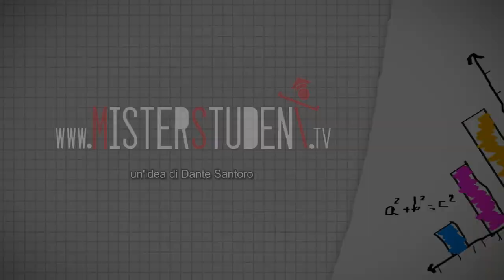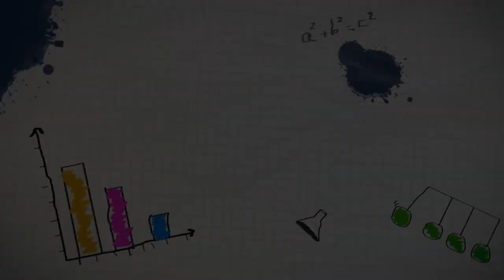ElezioniScuole2015 - Liceo T.Tasso Salerno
Elezioni rappresentanza d' istituto al liceo Torquato Tasso di Salerno: intervistiamo le liste candidate